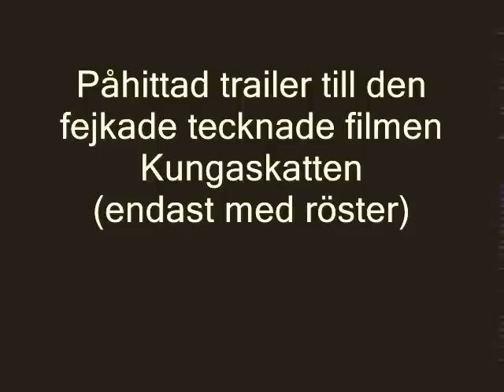Kungaskatten (fejkad trailer till en påhittad tecknad film)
Jag hittade på en story till en tecknad film och läste in en trailer till den enbart med olika röster!
Inga kända röster eller så utan bara röster som jag själv har ´´kommit på´´!!